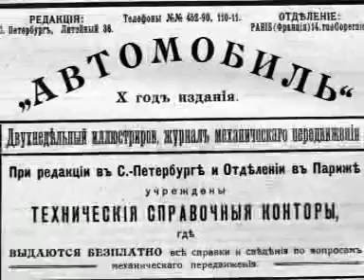История Renault в России